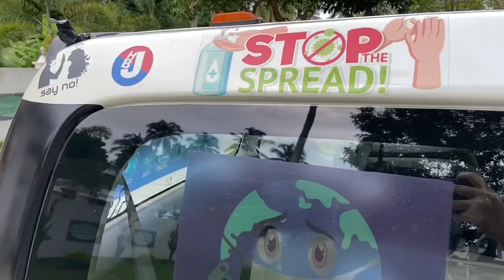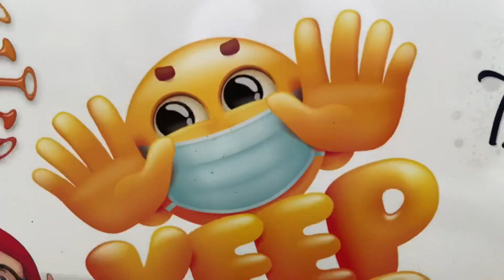My dad just created a Corona awareness van